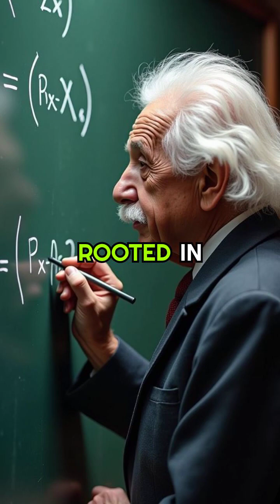Did You Know Time Moves Faster in Space?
Prepare to have your mind blown! We're diving into the fascinating world of time dilation in space. Discover how astronauts age slightly faster than us Earth-dwellers and why GPS satellites need to account for this mind-bending phenomenon. Learn about the effects of gravity on time and how Einstein's theory of relativity applies to space travel. This video explores the intriguing concept that time moves faster in space, offering a glimpse into the complex workings of our universe. Whether you're a space enthusiast or just curious about the nature of time, you won't want to miss this captivating exploration of one of science's most perplexing concepts.